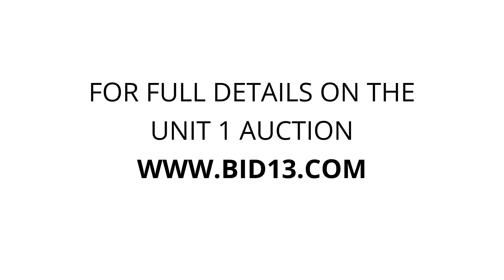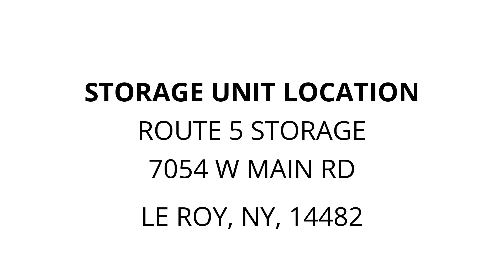Route 5 Storage - Unit 1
fan, Household, furniture